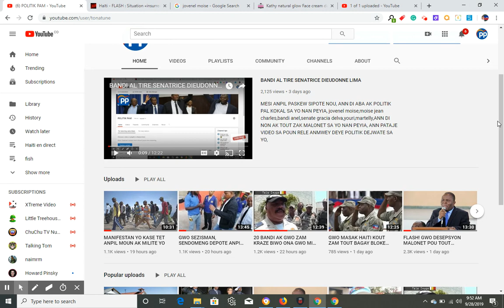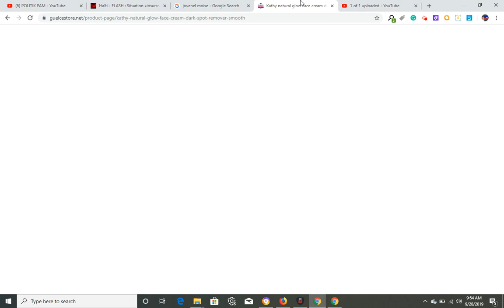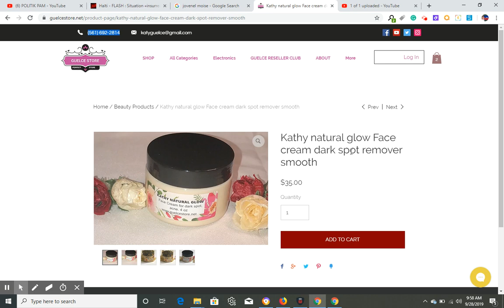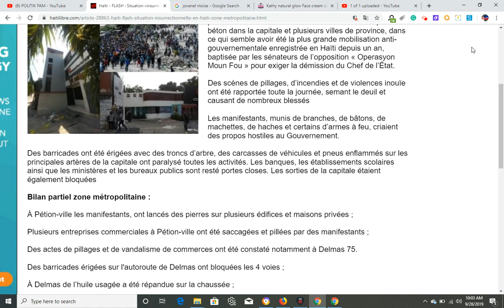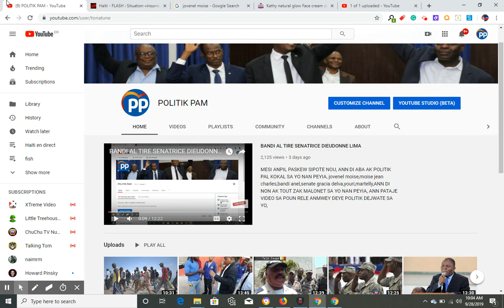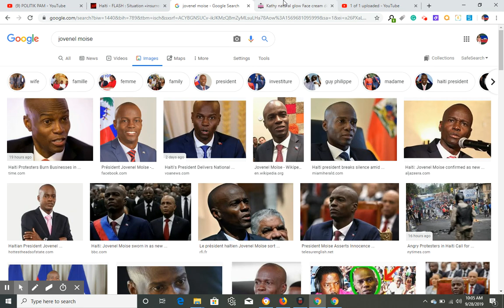DENYE NOUVEL SOU DEMISYON JOVENEL KAP SIKILE